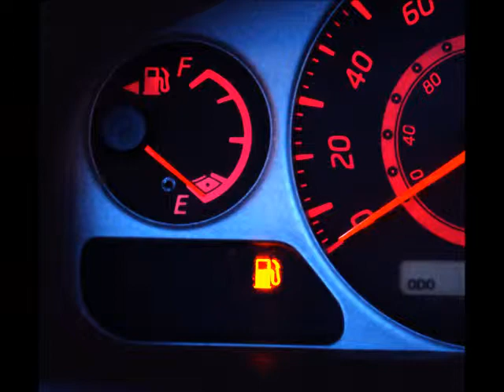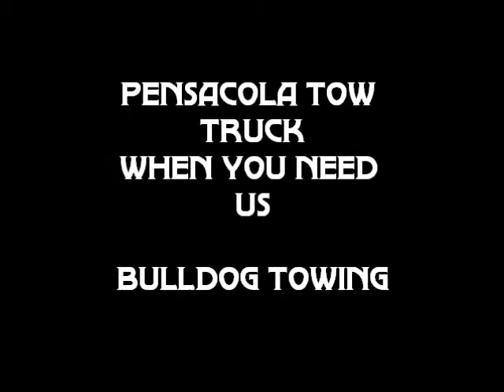Emergency Road service Pensacola Bulldog 24 hr Wrecker service